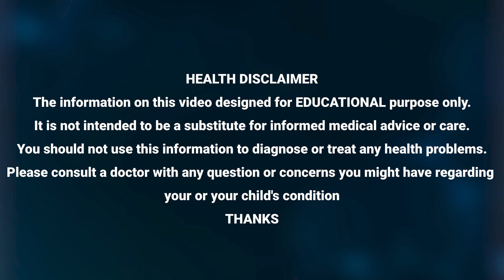As A Doctor Says Cell Phone Radiation | Cell Phone Radiation Symptoms | Radiation Effects On Human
Watch ► As A Doctor Says.. Cell Phone Radiation | Cell Phone Radiation Symptoms | Cell Phone Radiation Effects On Human Body